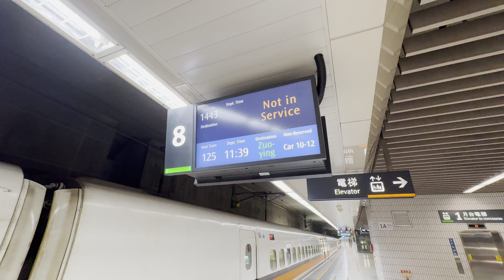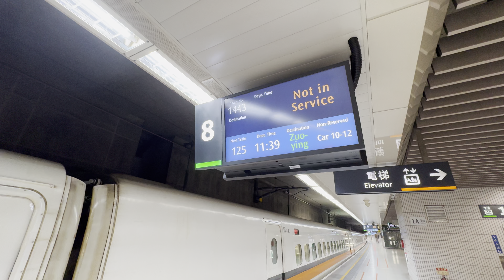台灣高鐵 板橋車站 第一月台 618次 列車進站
2024.6.3 台灣高鐵 板橋車站 第一月台 618次 列車進站